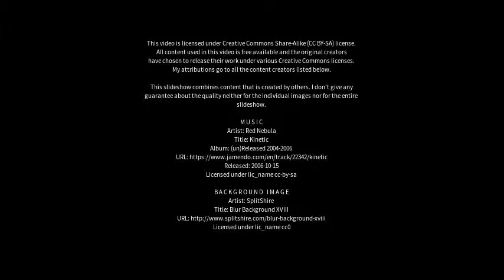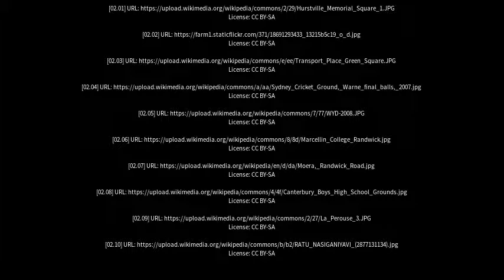Best places to visit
Best places to visit - Randwick (Australia) Best places to visit - Slideshows from all over the world - City trips, nature pictures, etc.